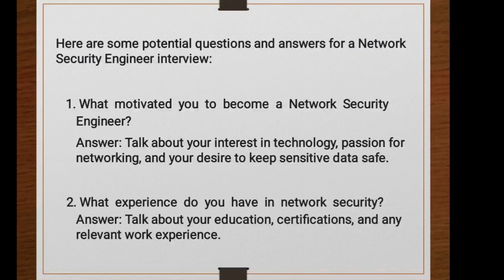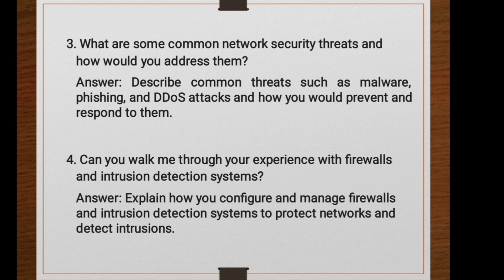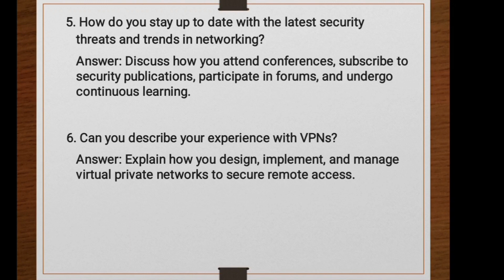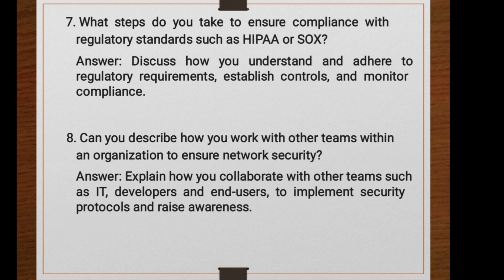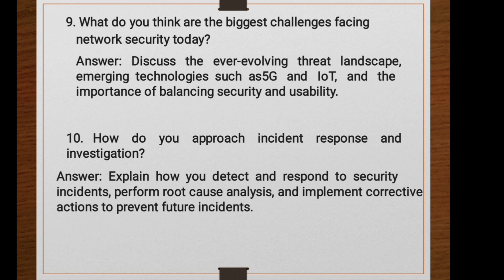Network Security Engineer : Top 10 Interview Questions and Answers | Cybersecurity